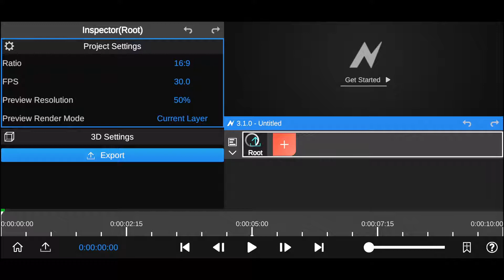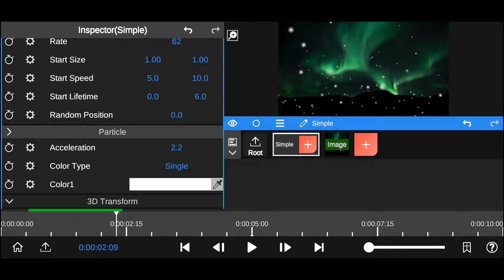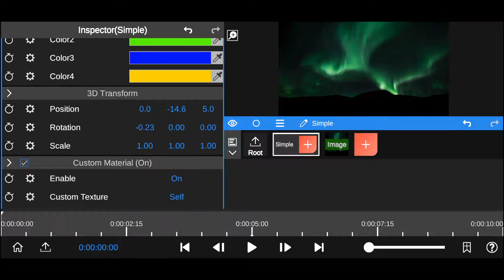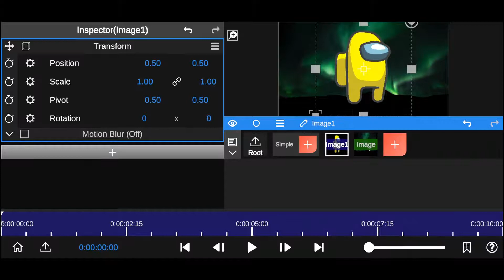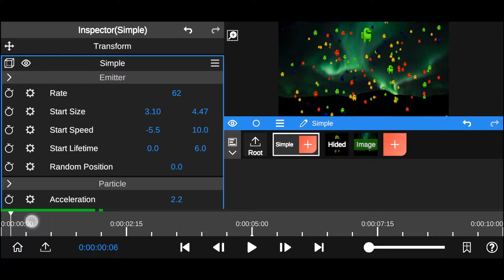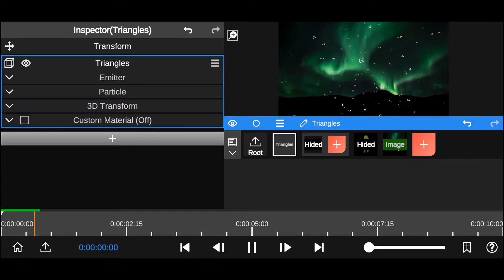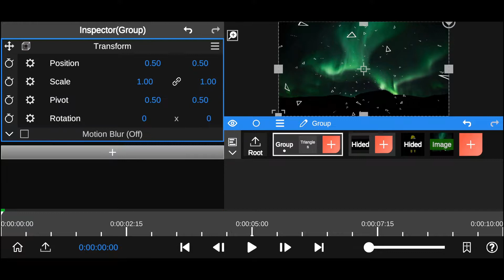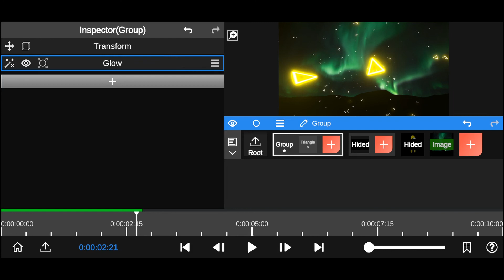Tutorial Basic Partikel di Node Video Editor Eps.6 - Bahasa Indonesia